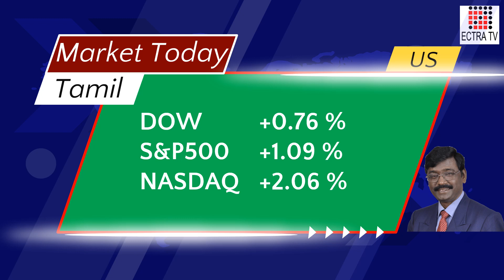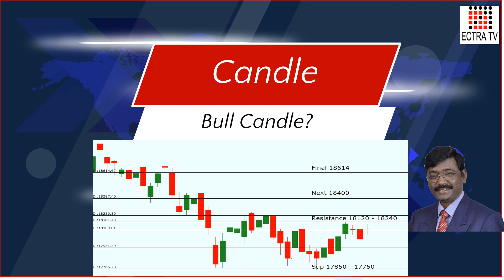Market Today 24-01-23 Tamil by ECTRA T R Arulrajhan